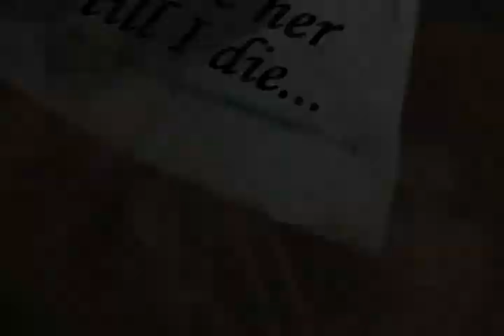[Zack/Aerith] Whiskey Lullaby (Crisis Core)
**First Place Winner of FFW 2010 Tragedy Contest**

I wanted to do something different for Zack and Aerith. It's always usually a happy AMV that you see, with a happy ending. So I wanted to make a tragic one. Follows the lyrics pretty much.

Rates and comments appreciated and returned. :) Enjoy!!